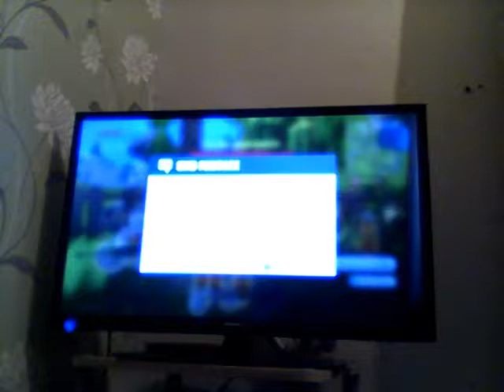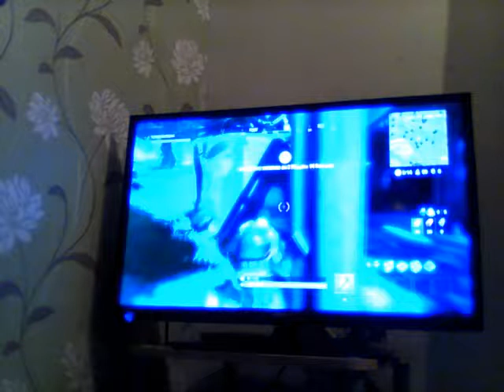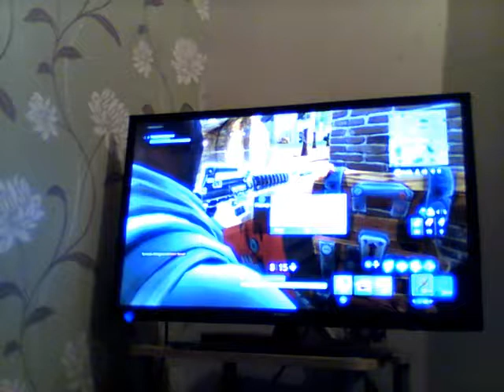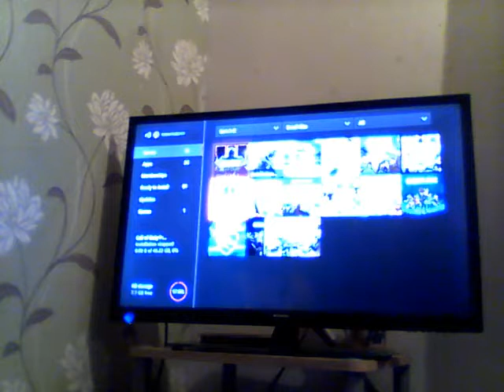FORTNITE EP 1 !!!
SORRY FOR THE BAD CAM